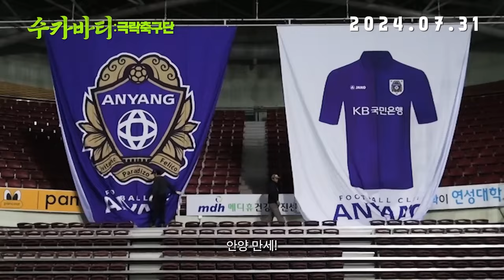김성수TV추석특집 고품격 문화토크쇼 수카바티, 가장 뜨거운 보랏빛 이야기: 죽어도 선덜랜드는 저리가라! 대한민국에서 축구를 사랑하는 모든 분들께 드리는 감동의 보랏빛이야기!!